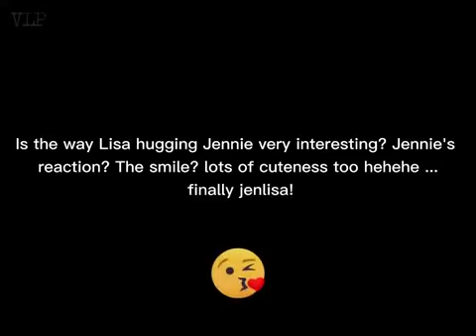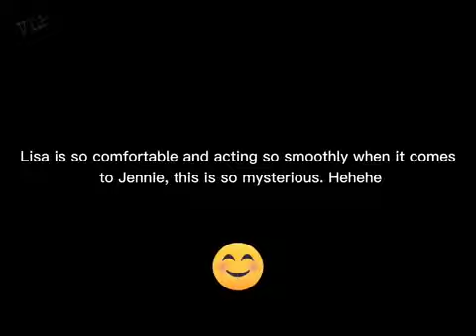JENLISA BLACKPINK JENNIE X LISA